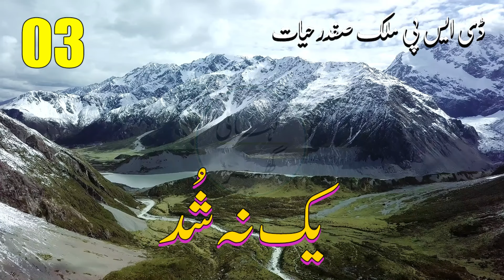Yak na Shud (یک نہ شُد) - Urdu/Hindi audio story by Malik Safdar Hayat - Part 03 of 06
Yak na Shud (یک نہ شُد)

Urdu/Hindi audio story by Malik Safdar Hayat